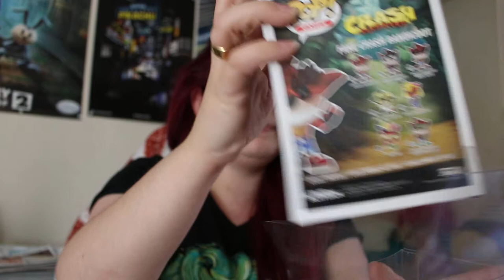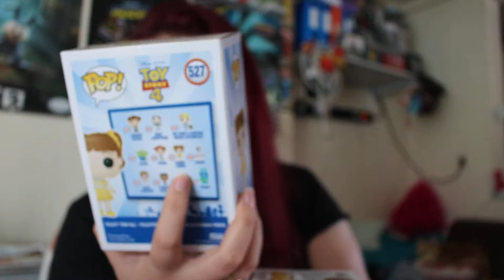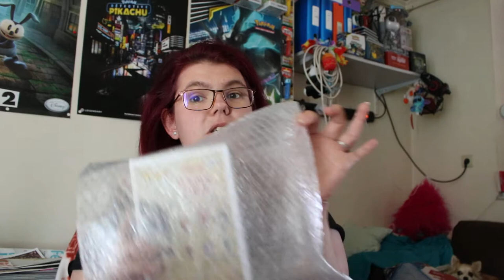mes achats de funko pop